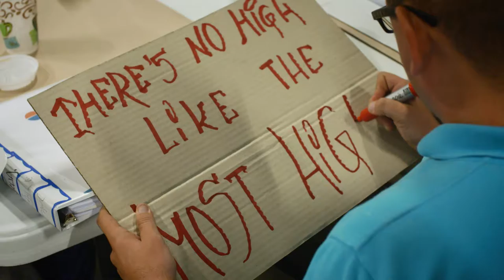The Path Testimonial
All Media is credited to staff at Bridgeway Christian Church Roseville CA. Tilted Media took the footage and edited this video for them.